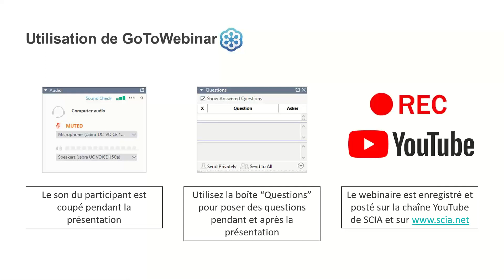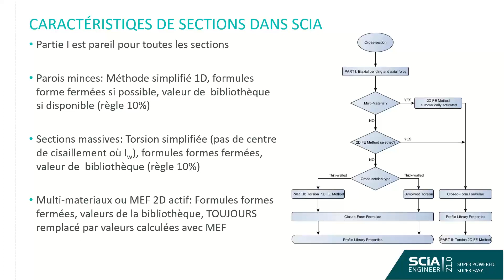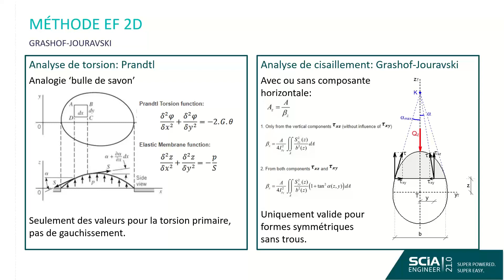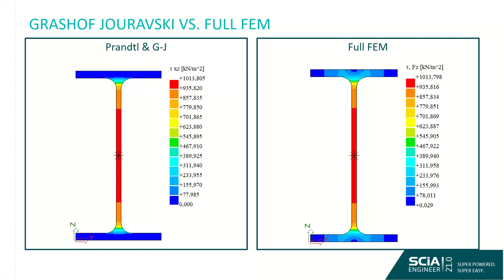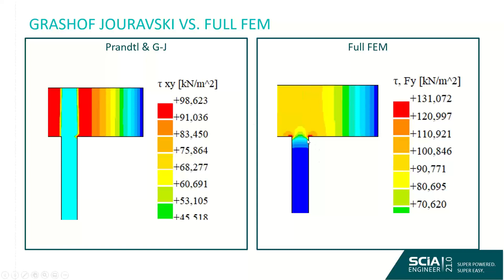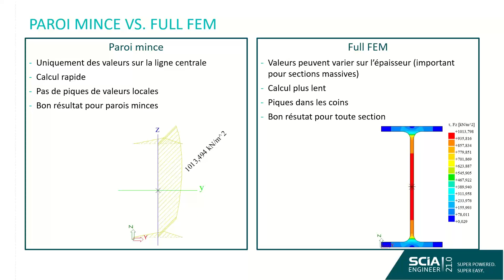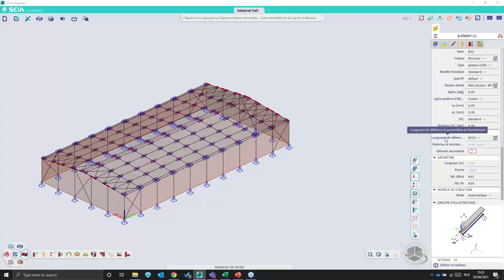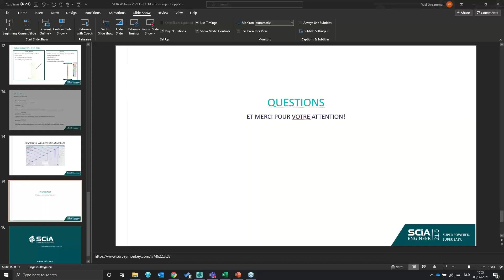[FR] Conception de sections et du second ordre dans SCIA Engineer 21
Améliorations MEF des sections et paramétrage des imperfections en arc

Avec la version 21, une nouvelle méthode est proposée pour calculer les propriétés de vos sections. Connectez-vous pour connaitre les limitations de la méthode « MEF totale » et pour apprendre à quel point elle fournit une bonne solution quelque soit la forme de la section.
Le deuxième sujet de ce webinar concerne une petite amélioration ayant un impact important : le paramétrage par défaut des imperfections en arc. Cette nouvelle option accélèrera le processus pour vos calculs du second ordre.